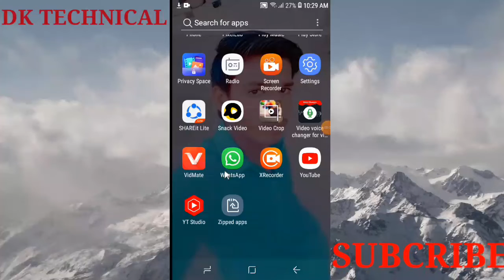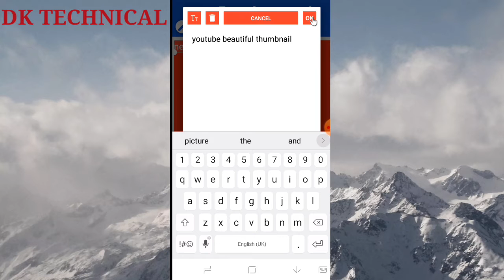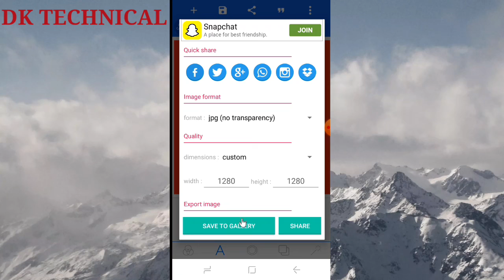How to make a thumbnail youtube video